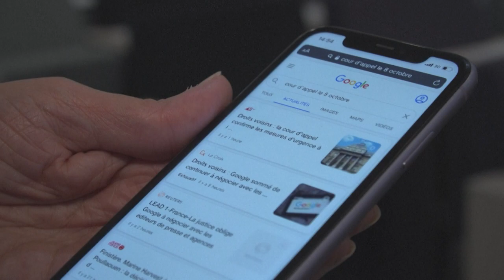Agence France-Presse processa rede social X em caso de direitos autorais | AFP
A agência de notícias France-Presse (AFP) entrou com uma ação jurídica, nesta quarta-feira (2), contra o Twitter, agora chamado X, por questões de direitos autorais, como parte de um esforço global para que as empresas de tecnologia paguem por notícias.